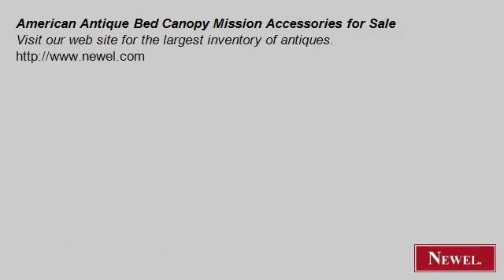American Antique Bed Canopy Mission Accessories for Sale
- Newel.com: American Antique Bed Canopy Mission Accessories for Sale (Newel Art and Antiques, New York City)